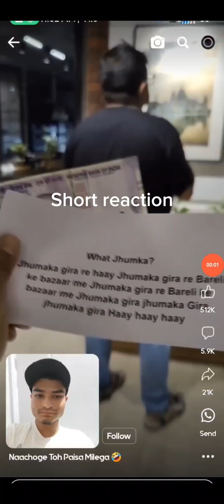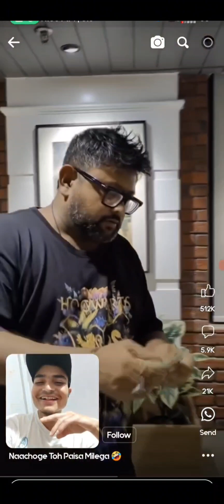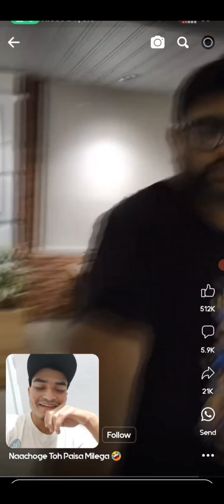dance for money. reaction try not to laugh